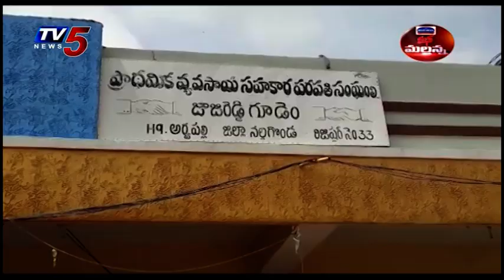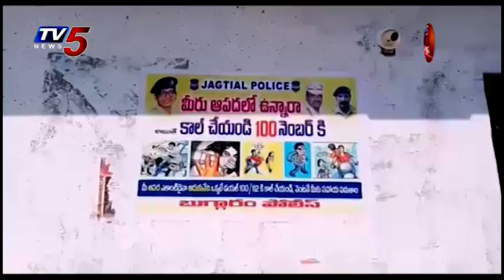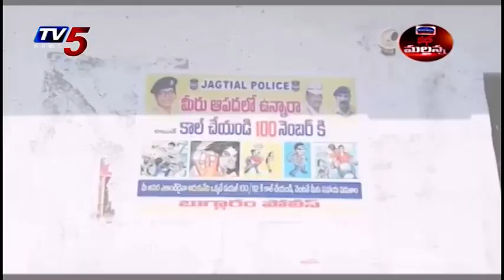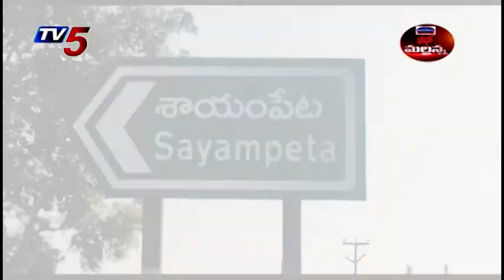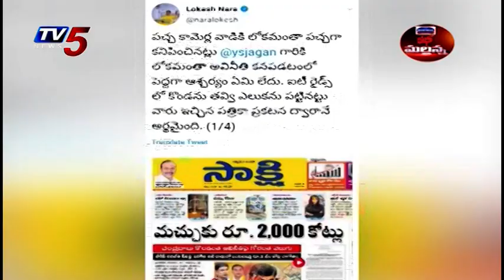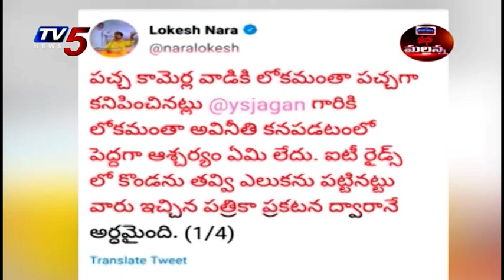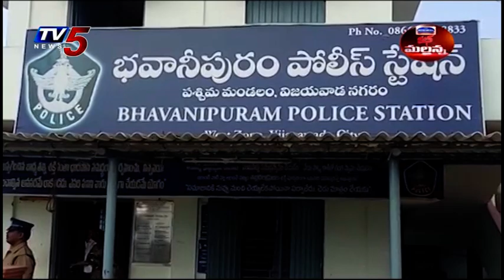Mass Mallanna Muchatlu | 14th February 2020 | Full Episode | TV5 News